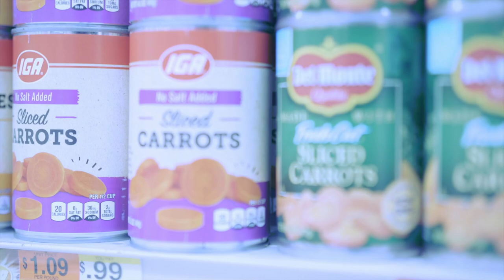Namesake - Sleepwalker [Official Music Video]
Namesake - Sleepwalker
pre-order Redeeming Features out October 15, 2021 via Get Better Records

Directed / Shot: Jennifer Medina
Styling: Amber Simiriglia
Make up: Izzi Galindo